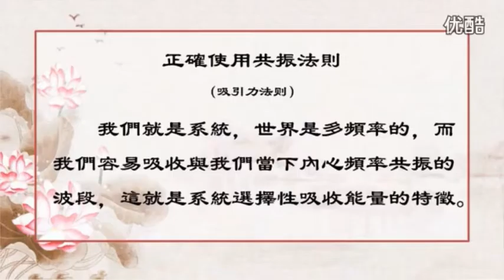渡人先渡己 修行从自身开始 秦东魁讲上乘环境学（122）